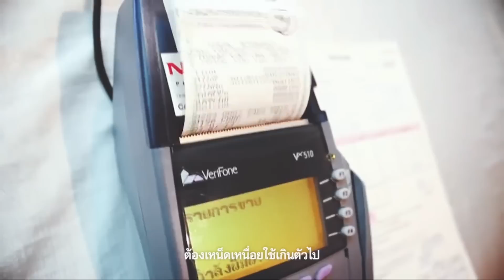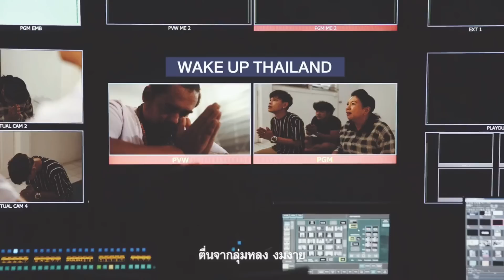ไม่เป็นมิตร ! เบื้องลึก ปูติน ไม่ส่งสารน์ยินดีมะกันวันชาติ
Line  : vihok001